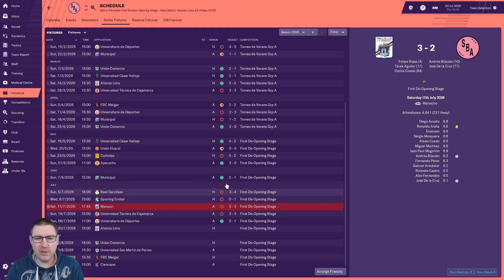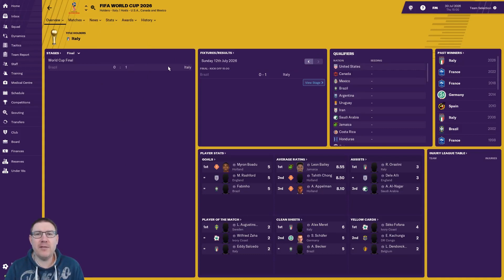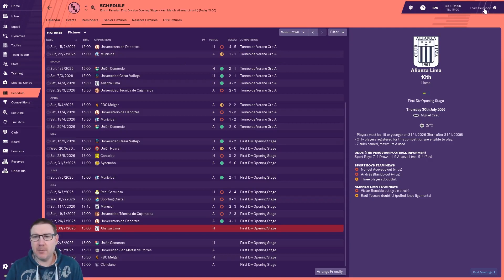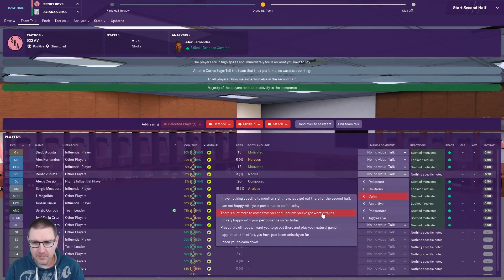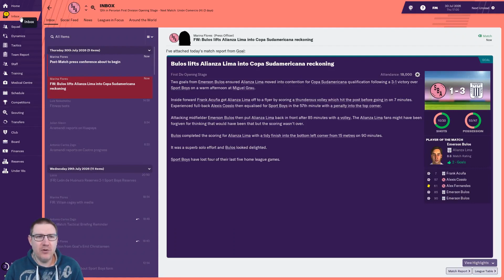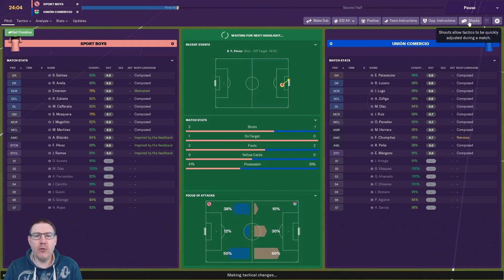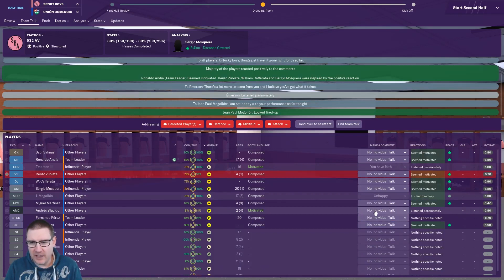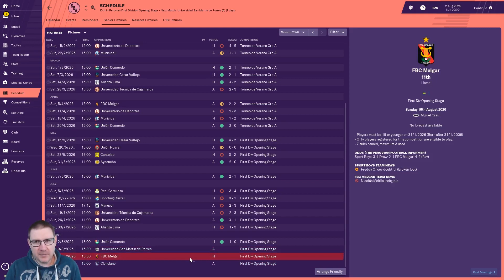FM19 - The World Tour: Sport Boys Ep.7: A New Formation - Football Manager 2019 Let's Play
Welcome to my Football Manager 2019 Let’s Play, Aussie Villain’s World Tour, where I travel the world seeking glory. Currently we are managing Sport Boys in Peru on FM19. In this episode, we face Alianza Lima and Union Comercio in the Peruvian First Division. This episode also features a look back at some of our best goals from July.